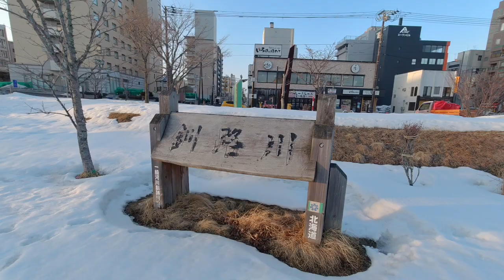【重大発表】さよならクロスビー 新しいオープニングもあるよ😁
1位　【北海道グルメin釧路】グルメ王国「釧路」食べログ1位のお店で食べてみたら凄かった❗️食べログBEST10を紹介！ 有名人が訪れる名店も！
2位　【ラビスタ函館ベイ】北海道No.1の朝食を食べるために泊まったらそれ以外も全てが最高だった❗️　なんと〇〇までもらえたビッグサプライズ❗️ 函館のど真ん中で源泉掛け流し温泉　部屋からの景色も最高❗️
3位　【北海道グルメin旭川】旭川ラーメンを７店舗　食べくらべ❗️　PART1 　食べログの全ジャンルTOP20のなかに９店舗も入るほどのレベルの高い旭川ラーメン　一体どのお店が一番うまいのか⁉️
4位　【愛車 スズキ　クロスビー 紹介】クロスビー は北海道を旅するのに最高の車だった❗️山道・雪道オールシーズン万能車　驚異の燃費◯◯km／L　フルフラットシートで車中泊も快適
5位　【北海道グルメin函館&道南】　海鮮・肉・ラーメン・スイーツ　なんでもうまい❗️     食べログ口コミポイント上位店ばかり　2000円以下で味わう由緒あるお店で感動のおもてなし❗️

重大発表
詳しい内容は動画にて

This channel introduces recommended spots in Hokkaido.
We provide gourmet, hot spring, and mountain climbing information.